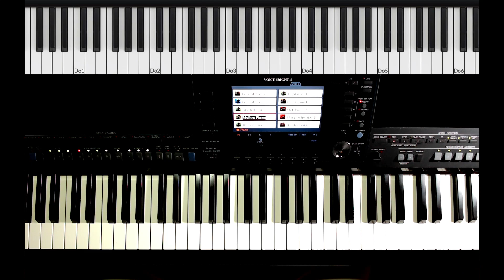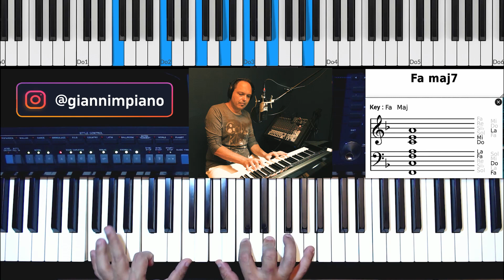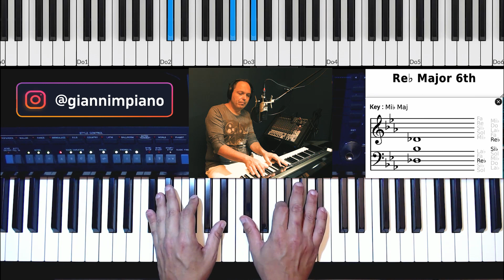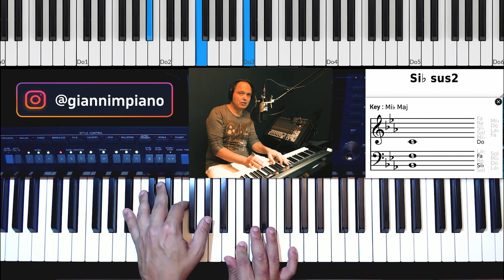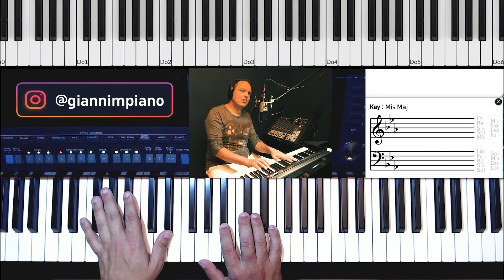E LA CHIAMANO ESTATE (Bruno Martino) - Tutorial per pianoforte by GianniM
Vi presento un altro brano stupendo della musica italiana, seppur un po' datato (1965), presenta bellissime tensioni nei suoi accordi, tanto da essere stato spesso reinterpretato in versione jazz. Come al solito però mi sono attenuto alla versione originale di Bruno Martino, scritta in collaborazione con Franco Califano che l'ha anche negli anni interpretata alla grande.

Seguimi Anche su Instagram come

SPARTITI DISPONIBILI : lista degli spartiti disponibili (dietro pagamento Paypal) dei miei arrangiamenti, in ordine puramente casuale:

1) Abbracciame (Andrea Sannino)
2) Mente-cuore (Nino D'Angelo)
3) Sabato pomeriggio (C. Baglioni)
4) Alleria (Pino Daniele)
5) La vita mia (A. Minghi)
6) Ci vorrebbe un amico (A. Venditti)
7) Un sabato italiano (S. Caputo)
8) L'elefante e la farfalla (M. Zarrillo)
9) Centro di gravità permanente (F.Battiato)
10) Celeste nostalgia (R. Cocciante)
11) Viceversa (F. Gabbani)
12) Tanta voglia di lei (Pooh)
13) Pigro (Pino Daniele)
14) Almeno tu nell'universo (Mia Martini)
15) La voce del silenzio (Versione M. Ranieri)
16) La vita e' adesso (C. Baglioni)
17) Questo piccolo grande amore (C.Baglioni)
18) Come vorrei (Ricchi e poveri)
19) Ancora (E.De Crescenzo)
20) Pierre (Pooh)
21) Storie di tutti i giorni (Riccardo Fogli)
22) Erba di casa mia (Massimo Ranieri)
23) Come vorrei (Ricchi e Poveri)

NOTE IMPORTANTI SUI MIEI SPARTITI:
Non si tratta di spartiti del solo accompagnamento o degli accordi, tutti gli spartiti sono completi di mano destra e sinistra per pianoforte, includendo ovvero la linea melodica armonizzata e combinata con la mia versione dell'arrangiamento (guarda il relativo video nel mio canale come riferimento).
Inoltre, tutti gli spartiti seguono la tonalità come eseguita nel video tutorial (o cover) di riferimento sul canale. Su richiesta posso anche riadattare la tonalità' dello spartito per una più' facile esecuzione o per un accompagnamento vocale nella propria tonalità.
Al momento sono in produzione altri spartiti tra quelli che più mi sono stati richiesti, pertanto la lista verrà' aggiornata di volta in volta.
Grazie